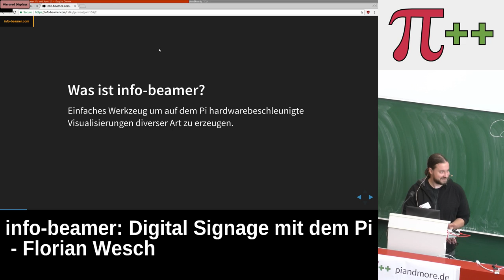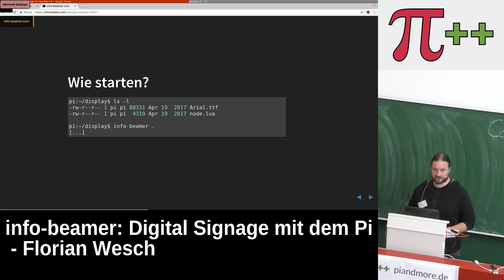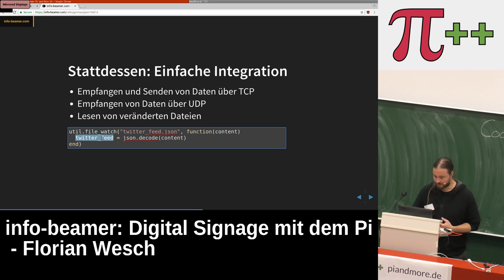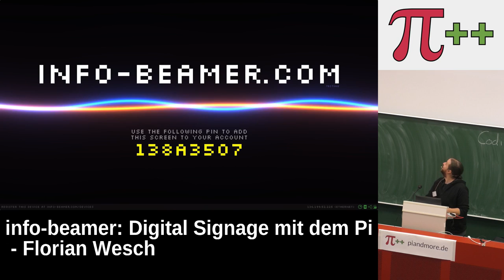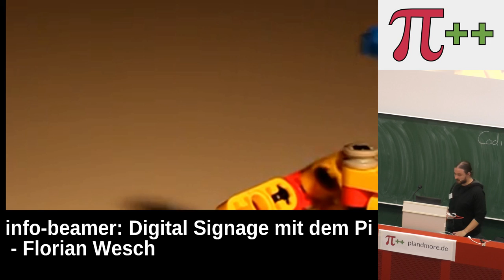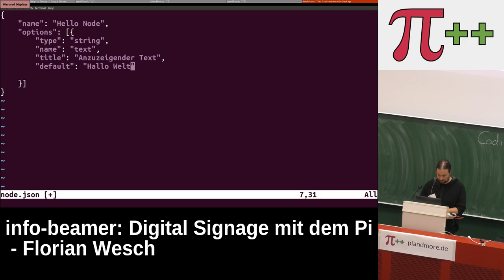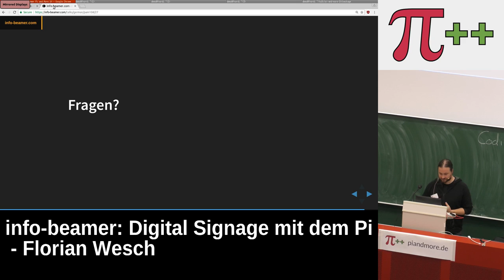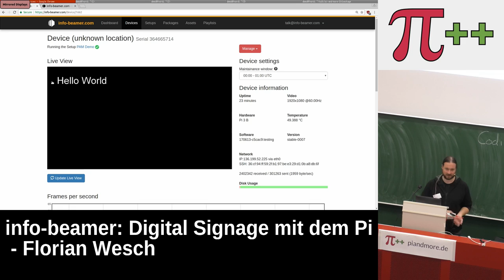Pi and More 10 – Vortrag über info beamer - Digital Signage mit dem Raspberry Pi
Mein info-beamer Vortrag auf der Pi and More 10 an der Universität Trier am 24. Juni 2017: Wie kann man mit dem Raspberry Pi zuverlässige Digital Signage Anwendungen bauen.